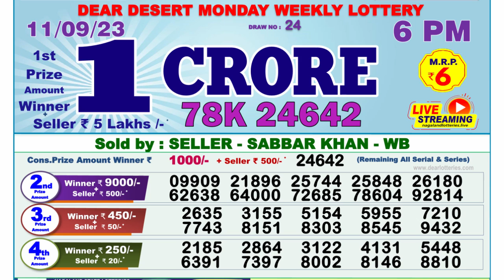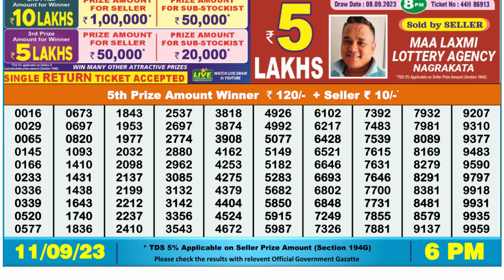🔴Dear Lottery Sambad Live 6pm today 11.09.23 Nagaland State Lottery Result